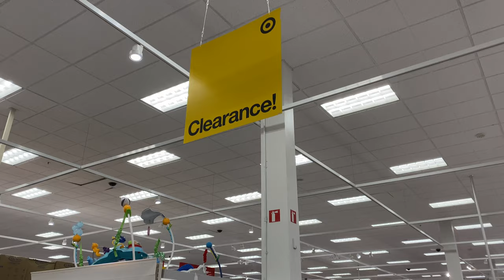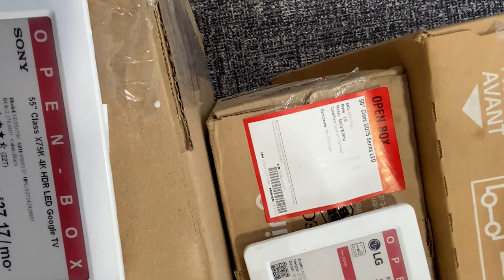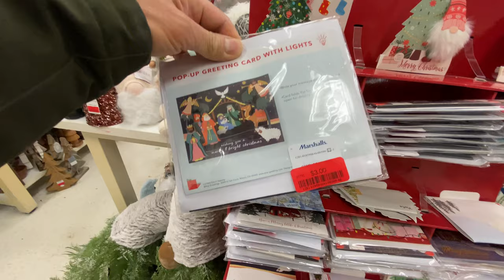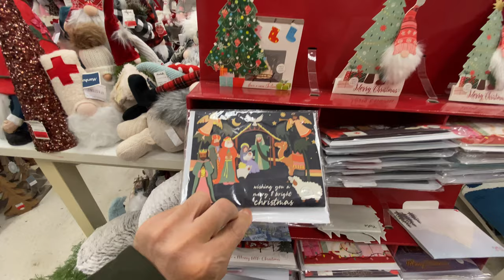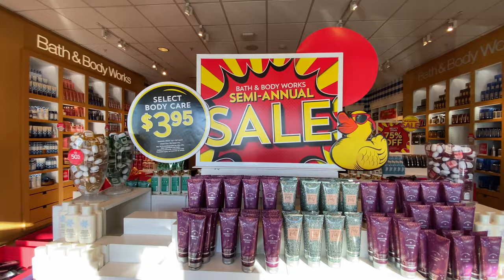The Best Time To Buy Your Christmas Stuff Is After Christmas!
Going into Target, Bath & Beyond, Bath Bodyworks, Marshalls, TJ Max and Best Buy to see how good the After Christmas sales are.  The experts tell us that the best discounts are right after Christmas.  Are they right?  Let's find out!

Check out the benefits of what Discover It credit card can offer you.  5% on rotating categories, 1% on everything else and Unlimited Cash Back match on your first year!

Equipment I currently use or have used in the past

Moza Mini MX Gimbal Stabilzer
Obudyard Gimbal Stabilizer
Upxon Gimbal Stablizer
Wireless Lavalier microphone
Usewell Tripod with Selfie Ring light
Moman EM 1 Microphone
MAONO Lavalier Microphone With Plug
TONOR Microphone W/ Pop Filter